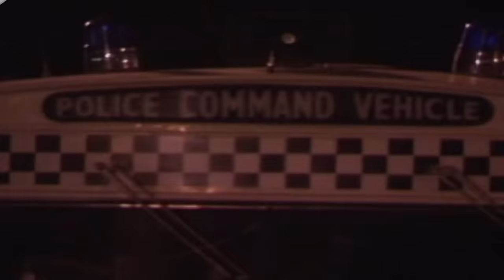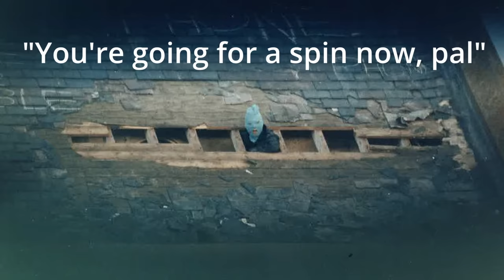THE SAS | 1987 PETERHEAD PRISON RAID | EPIC SPECIAL FORCES MISSION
When the most violent criminals in Britain went toe to toe with the SAS.

On the 2nd of Oct 1987, a riot erupted at HMP at Peterhead, Scotland. Hundreds of prisoners rioted against the prison warders and took one officer as hostage. There was a clear threat to life.

This is the inside story of how the SAS were called in to stamp out the riot. Were they too eager in teaching the rioting prisoners a lesson they would not forget?

enjoy this video of this legendary UK Special Forces mission.

If you want to dress like Chris try these links :

- La Sportiva Men's Hiking Shoes
- Fjallraven Men's Sarek Trekking Shirt
- Arc'teryx LEAF Assault Balaclava